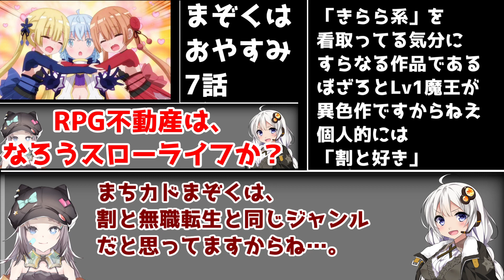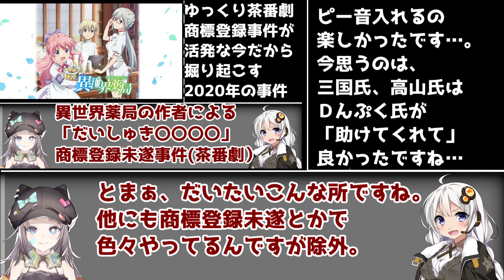ただいま…フィードバックで助けてください…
本当にサブチャンネルよろしくおねがいします…。

立ち絵
星野ニア(目浮津ママさん)

BGM
星野ニア(セミニア)さん